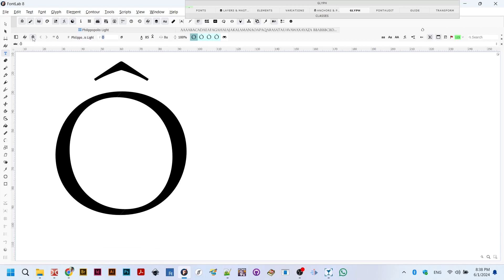FontLab 8. How to apply mark attachment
This is a very short video, which show you how to apply mark attachment.
If you like our tutorials, follow us and on GitHub